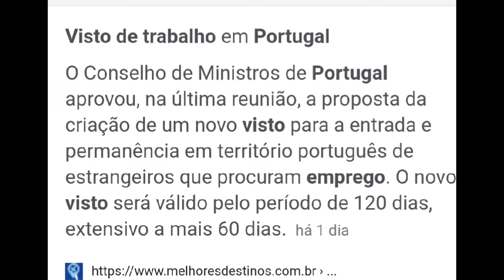Quanto está custando um aluguel em Portugal 🇵🇹🇵🇹🇵🇹❤❤❤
antwerpia cemitério crematório na Bélgica🇧🇪🇧🇪🇧🇪🤚

⛔📛nossa casa nova em faro portugal 🇧🇷👈👉🇵🇹🛑⛔📛

🛑⛔📛Shopping de Faro 🛑⛔📛(com os meus amigos) 🇧🇷💟🇵🇹

canal A vida é uma sorte

🛫🛫🛬🛬🇧🇷🇵🇹👍👍 nunca desiste dos seus sonhos somente você pode dizer aonde que você 🙏💯